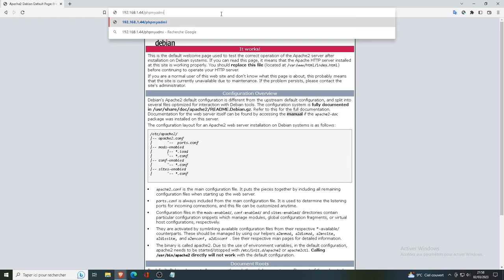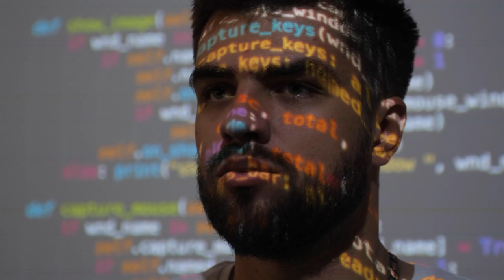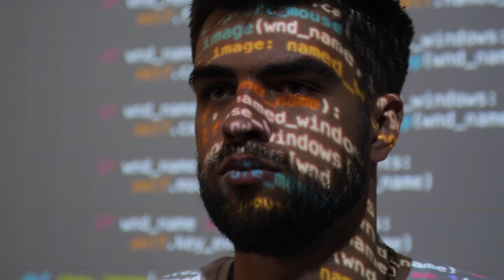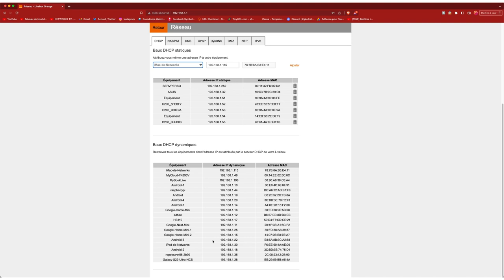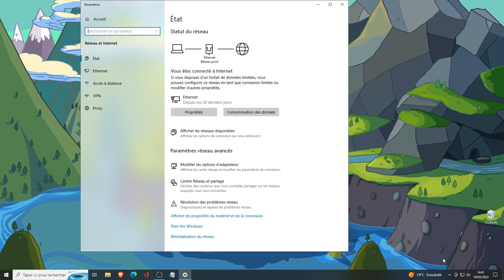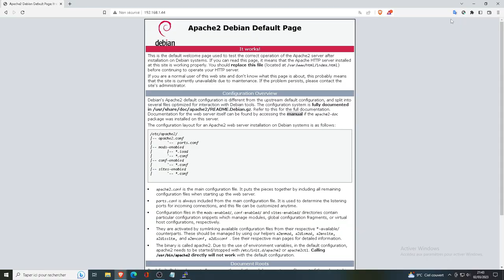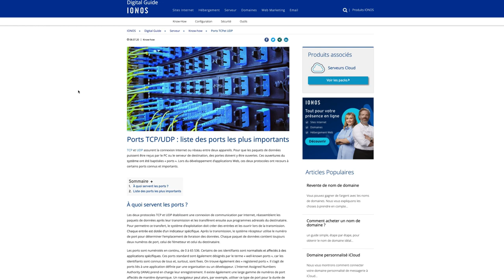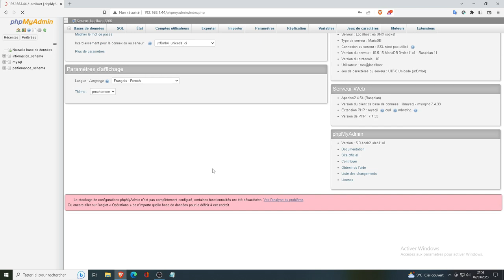⚓ COMMENT OUVRIR DES PORTS SUR UNE LIVEBOX ? (ou routeur)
🤓 TUTORIEL: ⚓ COMMENT OUVRIR DES PORTS SUR UNE LIVEBOX ? (ou routeur)
Dans cette vidéo, nous allons parler de l'ouverture de ports dans un routeur. Si vous êtes un utilisateur de réseau, vous avez peut-être entendu parler de l'ouverture de ports, mais vous n'êtes peut-être pas sûr de ce que cela signifie ou comment le faire. Dans cette vidéo, nous allons expliquer ce que sont les ports et comment ouvrir des ports dans votre routeur et en particulier dans une Livebox Orange.
Dans le contexte informatique, un port est un numéro de canal virtuel utilisé pour identifier un service spécifique sur un ordinateur. Les ports sont utilisés pour transférer des données entre les ordinateurs et les serveurs, et il existe des milliers de ports différents pour différents types de services. Par exemple, le port 80 est utilisé pour les connexions Web, le port 25 est utilisé pour les connexions de messagerie électronique, etc.
L'ouverture d'un port est nécessaire pour permettre à un service ou à une application d'accéder à Internet ou à un autre réseau. Si vous essayez d'utiliser une application qui nécessite un port spécifique, mais que ce port est bloqué par votre routeur, l'application ne pourra pas fonctionner correctement.

📖. CHAPITRES
0:00 Intro
1:29 Un peu de théorie
9:23 IP fixe via le routeur
11:54 IP fixe via l'ordinateur
13:38 Cas concret: IP fixe pour serveur web
14:20 Ouverture de ports
17:36 Recommandations
18:36 Liste de ports connus
20:18 Conclusion